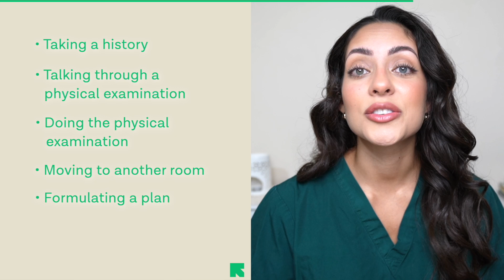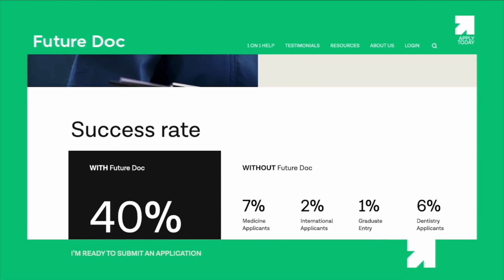Week in the Life of a Medical Student | SURGERY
Join me for a week in my life as a medical student! In this video, I’ll share my daily routines, study sessions, and the challenges and joys of being in my final year of medical school. From early mornings to late-night studying, you’ll get an inside look at what it’s like to balance coursework, clinical rotations, and personal life.

FUTURE DOC

👨‍🏫 INDIVIDUAL COACHING: If you'd like to find out about our interview crash course, you can apply

WHY FUTURE DOC?

TOPICS

1. Elements Of A Medical School Application
2. New Medical Schools In The UK
3. Universities That Put Less Emphasis On The UCAT
4. Alternative Admission Tests For Medical School
5. How To Re-Apply To Medical School
6. Medical Schools To Apply To With A Low UCAT Score